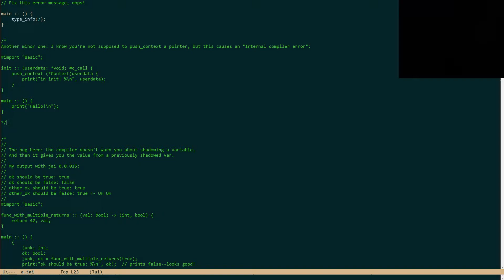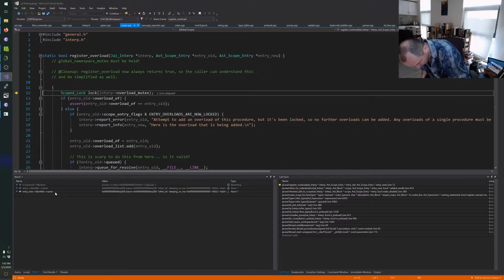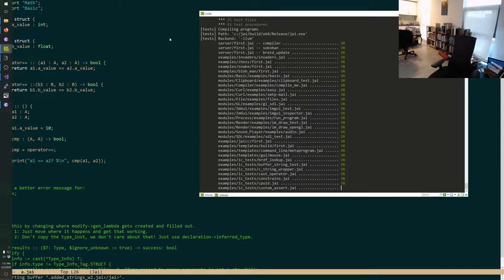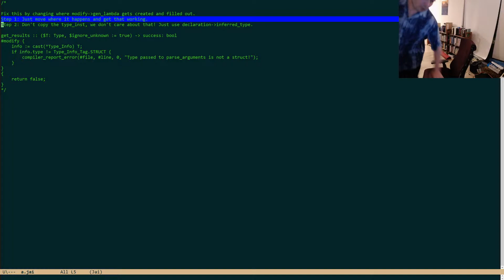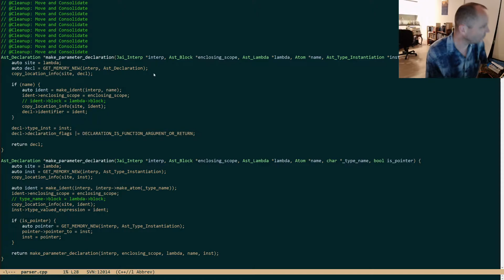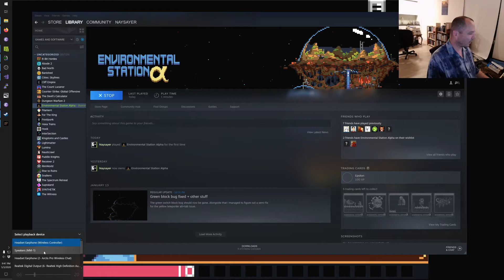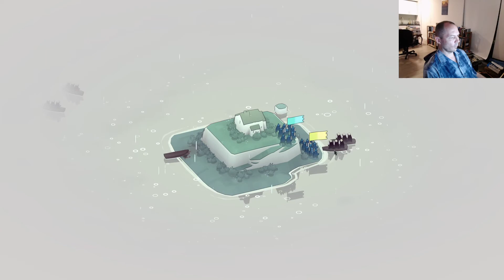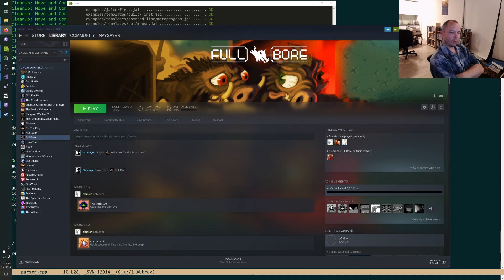Compiler: Let's Fixing Bugs found by Beta Users! (2)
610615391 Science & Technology